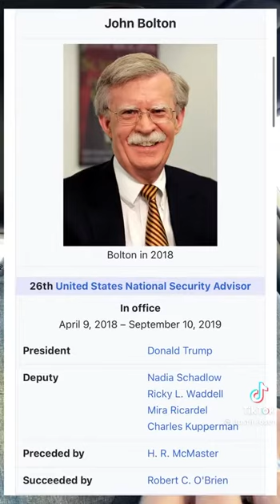John Bolton letting it slip on MSM that Trump is not allowed a 3rd term.